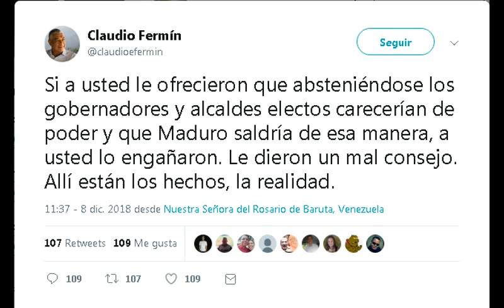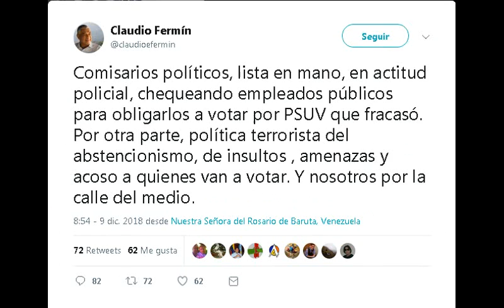Una serie de tuits infames de: Claudio Fermín (sociólogo, Profesor Universitario)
En fechas del 08/12/2018 y 09/12/2018, el colaboracionista de la dictadura Venezolana y dirigente político, Claudio Fermín, a través de una serie de mensajes escritos en su cuenta en la red social Twitter, expresó su disposición a ejercer su derecho al voto en el evento electoral ILEGITIMO Y FRAUDULENTO.